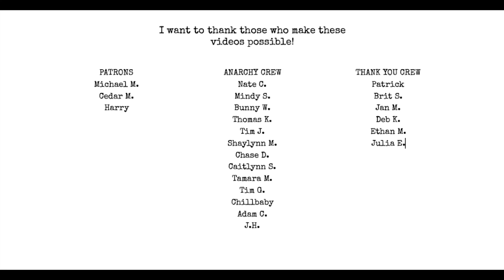2 things that will ruin your book!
stop doing these things now!